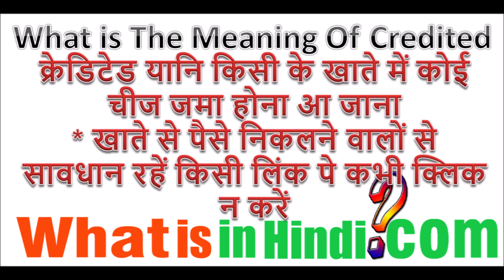What is the meaning of Credited in Hindi | Credited ka matlab kya hota hai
Credited का मतलब क्या होता है | What is the meaning of Credited in Hindi | Credited ka matlab kya hota hai | Credited meaning in hindi
What is the meaning of credited in hindi with example
What is the meaning of credited in hindi and english
डेबिट क्रेडिट मीनिंग इन हिंदी
credited meaning in hindi in banking
credited meaning in urdu
Credited and credited meaning
credited meaning in marathi
Credited ka matlab kya hota hai meaning in hindi
jyada jankari website par milegi...